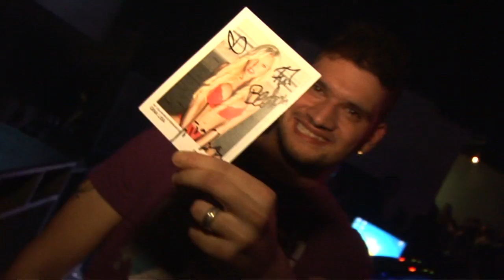Gina-Lisa Lohfink at Fame Club Basel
Be famous

Gina-Lisa Lohfink:
Nach ihrer Schulzeit in der Einhardschule Seligenstadt absolvierte Lohfink eine Ausbildung zur Arzthelferin und arbeitete nebenbei in einem Fitnessstudio. Sie gewann diverse regionale Schönheitswettbewerbe, unter anderem Miss Frankfurt 2005 und Miss Darmstadt 2006. Bei der Miss Hawaiian Tropic International 2007 wurde sie „Miss Supermodel". 2008 bewarb sie sich bei der dritten Staffel von Heidi Klums Castingshow Germany's Next Topmodel. In der Sendung erreichte sie nur den 12. Platz, doch ihre „hessische Kodderschnauze" und der Ausruf „Zack, die Bohne!" nach Erledigung einer Angelegenheit machten sie populär.

Trotz des frühen Ausscheidens war sie für die Sendung taff in einer eigenen Rubrik City Check als Reiseexpertin zu sehen. Anschließend folgte mit Gina-Lisas Welt eine fünfminütige Web-Serie auf MyVideo. Zudem hatte sie einen Gastauftritt in der Sendung Gülcan und Collien ziehen aufs Land. In der TV-Komödie Putzfrau Undercover gab Gina-Lisa Lohfink im Oktober 2008 ihr Schauspiel-Debüt. 2008 war Lohfink Werbefigur für M&M's und drehte einen Werbespot für Sixt mit Johannes Heesters. Nachdem sie stark abgenommen hatte, ließ sie eine Brustvergrößerung vornehmen.

2009 kommentierte Lohfink für die BILD-Zeitung die vierte Staffel von Germany's Next Topmodel und gründete das Modelabel GINALISA EYEWEAR, unter dem Sonnenbrillen vertrieben werden. Zudem erschien sie auf dem Cover der Mai-Ausgabe der FHM. In der ARD-Daily-Soap Marienhof übernahm Lohfink im Juli 2009 eine Gastrolle. Im September 2009 erschien ihr eigenes Videospiel Gina Lisa Powershopping für Nintendo DS. Im Oktober 2009 wurde auf ProSieben ein Special der Sendung We are Family! So lebt Deutschland mit zwei Doppelfolgen, in dem sie unter dem Titel Gina Lisa's Best Buddy einen Freund fürs Leben suchte, ausgestrahlt.

Im Februar 2010 lief sie für den Jungdesigner Richie Rich bei der A Muse Fashion Show auf der New York Fashion Week neben Pamela Anderson. In der August-Ausgabe des deutschen Playboy war eine Fotostrecke mit Lohfink zu sehen, welche vom Fotografen Marco Glaviano am Strand von Sizilien aufgenommen wurde. Am 30. Juli 2010 erschien Lohfinks Debüt-Single Alles Klar als digitaler Download. Das Lied stellte Lohfink Ende August 2010 das erste Mal live in Hannover bei der Musiksendung The Dome vor. 2011 war sie das Werbegesicht zum Computerspiel War2Glory. Am 20. April 2011 trat sie in der Alten Oper in Frankfurt als Gaststar im Musical Grease auf. In Willi Herrens erstem Kurzfilm Blauer sucht Frau spielt sie die Rolle der „Sarah Dingens".

Im Juni 2011 spielte Lohfink im Musikvideo zu El Tiburón der Sängerin Loona mit. Am 15. August 2011 war Lohfink für eine Nacht zu Gast im Big Brother-Haus und nahm im Anschluss bei der Reality-TV-Fernsehshow Die Alm -- Promischweiß und Edelweiß auf ProSieben teil.

Im Februar 2012 erschien sie auf dem Cover des Männermagazins Penthouse und war neben Brigitte Nielsen und Roger Moore Richard Lugners Gast beim Wiener Opernball. 2012 war Lohfink das Gesicht der 16. Venus-Messe. Hierbei war sie für die Messe wie im Vorjahr als Botschafterin für Safer Sex tätig und kürte zusammen mit Micaela Schäfer die Miss Venus 2012. Im Oktober 2012 gewann Lohfink den German DJ Award in der Kategorie „Beste Selbstvermarktung"